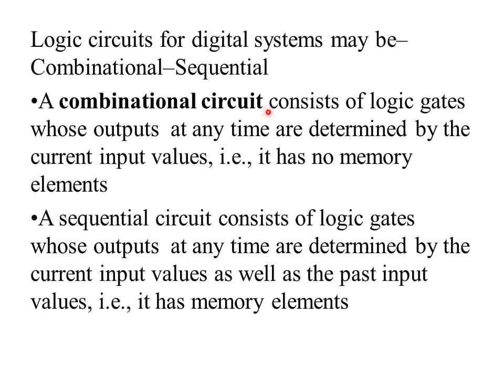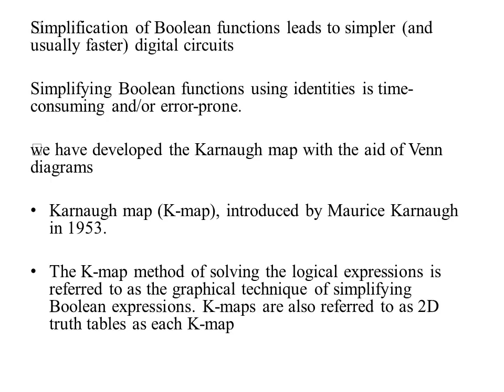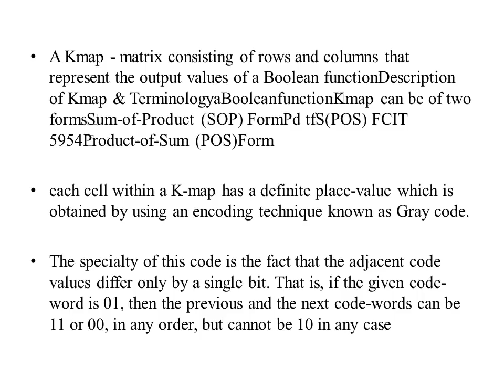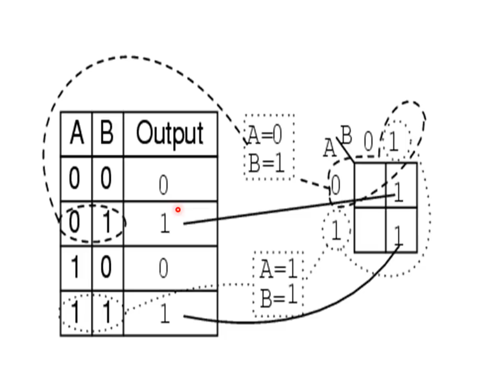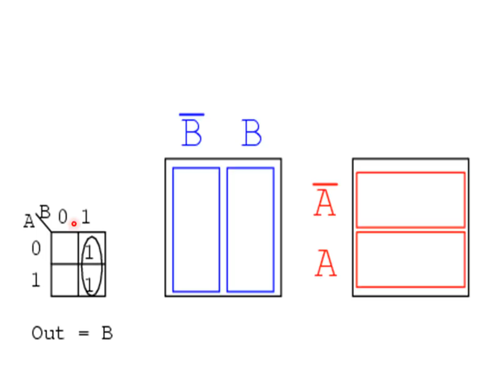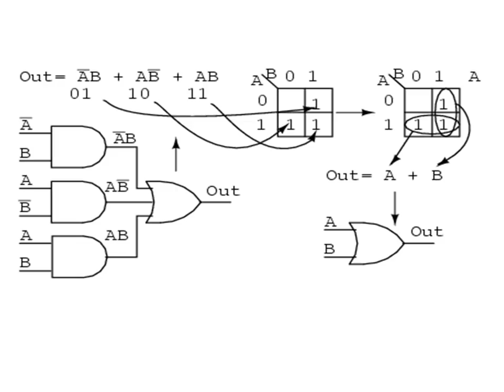TRB Computer Instructor 2022 - Digital Electronics - K-map Part 1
TRBComputerInstructor2022 - notes

TRB Polytechniclecturerr digitalelectronics - K-map Part 1 - Combinational logic circuit- representation of function using kmap- Polytechniclecturer 2022 syllabus topic

TRB COMPUTER - DIGITAL ELECTRICS

TRB COMPUTER - OOPS

TRB COMPUTER - BUSINESS COMPUTING